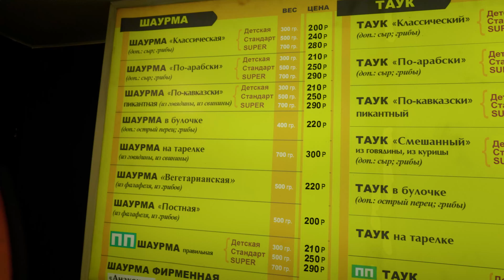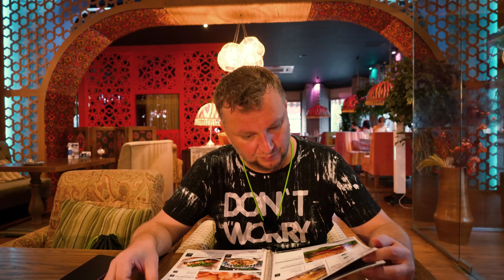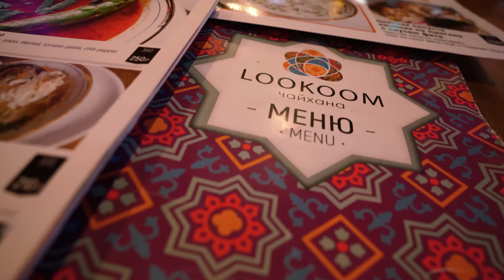ВЛАДИКАВКАЗ. ВОТ ЭТО ДА! ХИНКАЛИ ПО 30 РУБЛЕЙ! ПРОГУЛКА В ЦЕНТРЕ ГОРОДА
Вот мы и добрались до Владикавказа!